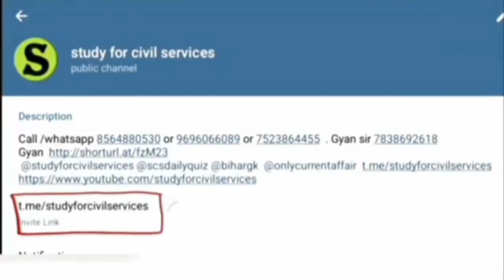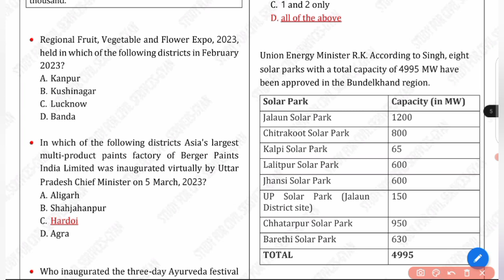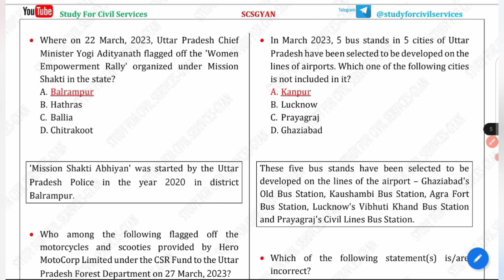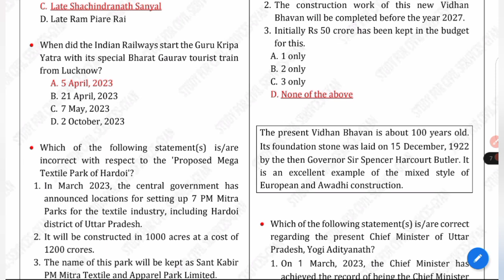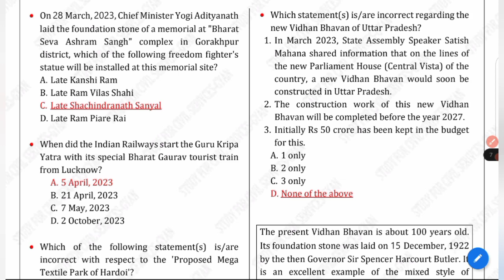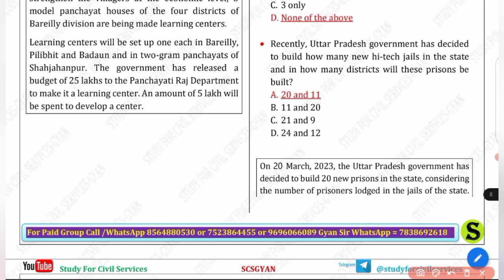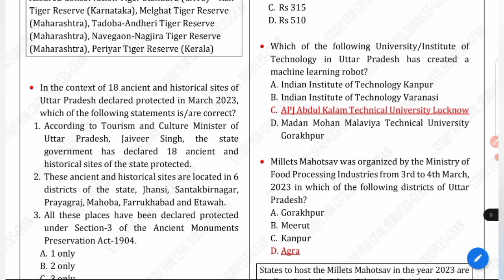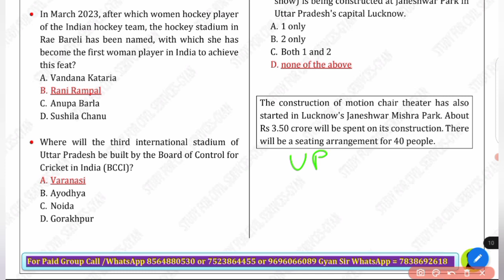UP Special Best MCQs-4